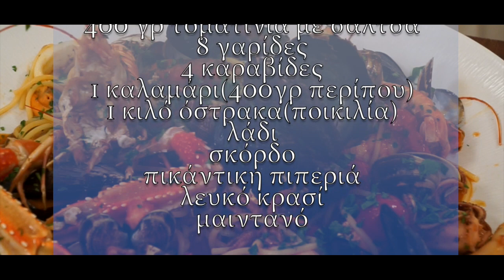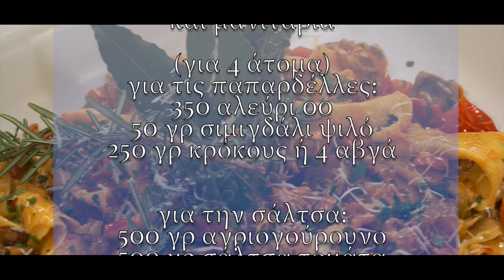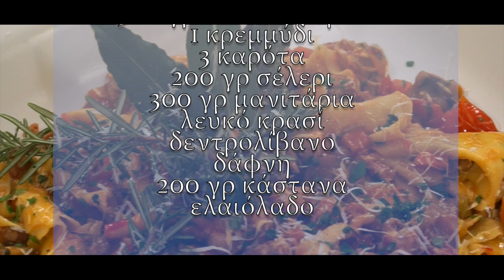Spaghetti ai frutti di mare